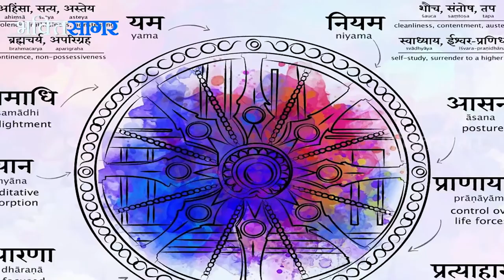सफलता का विचार - विजय करे साकार Day 29 Importance of Bhagwat Geeta - Dr.Sanjay Malpani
सफलता का विचार - विजय करे साकार - (जानो गीता बनो विजेता) Day 29 Importance of Bhagwat Geeta - Dr.Sanjay Malpani